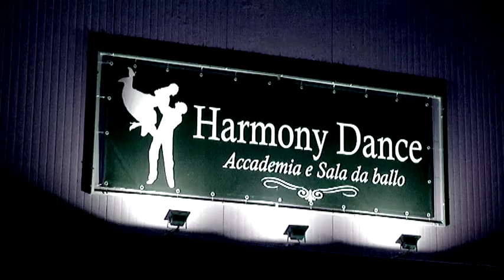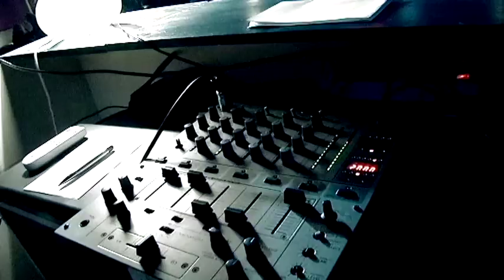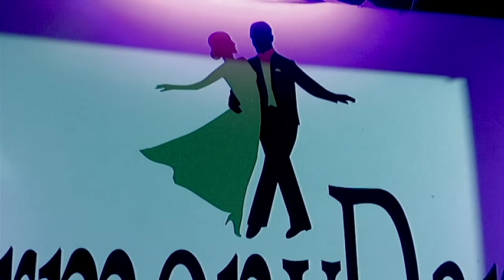Tango Magazine -Stefi Donisi.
La Milonga  Perfetta continua con le interviste realizzate a Napoli.Oggi è il turno di Stefi Donisi.